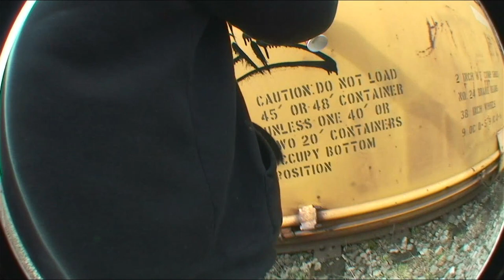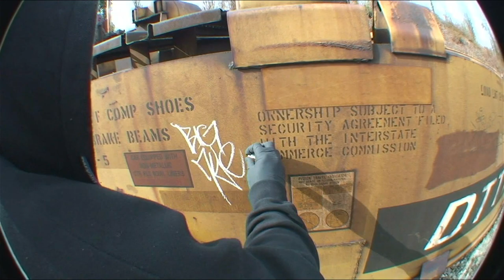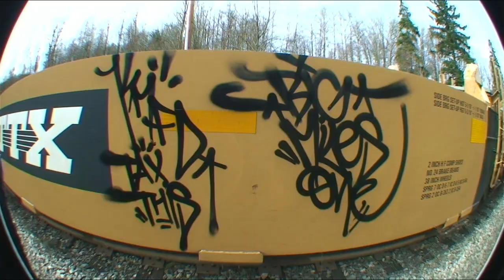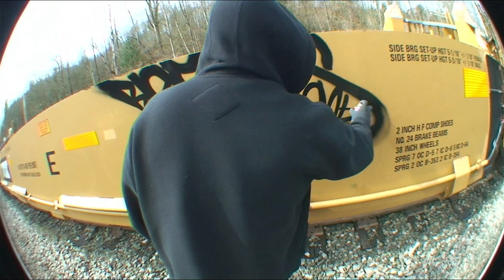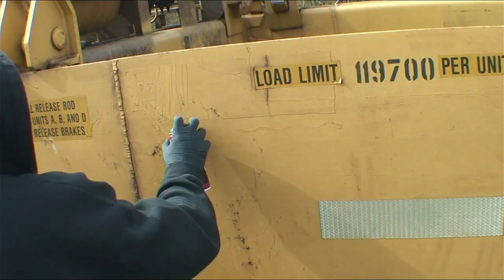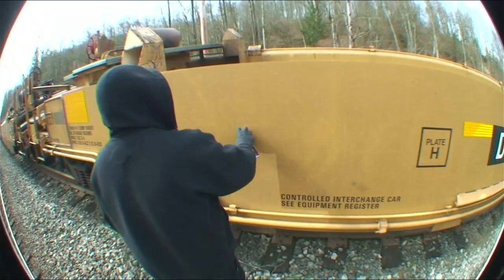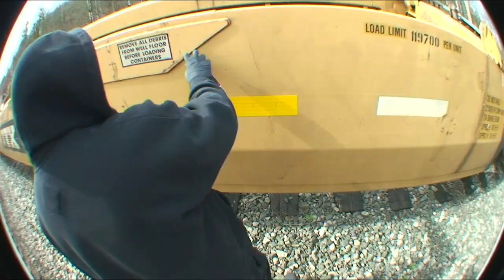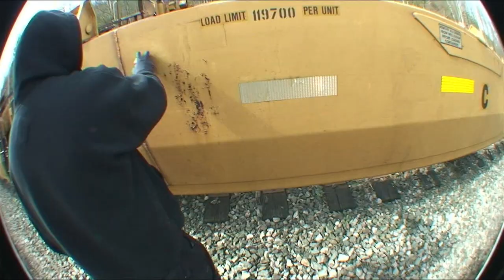HANDSTYLES & THROWIES - BIG MILES - TRAIN Graffiti Video - RAW Audio - Stompdown Killaz